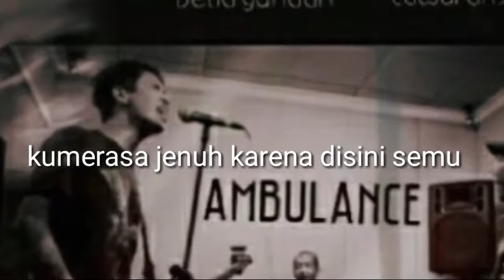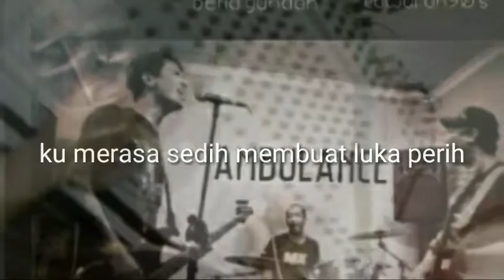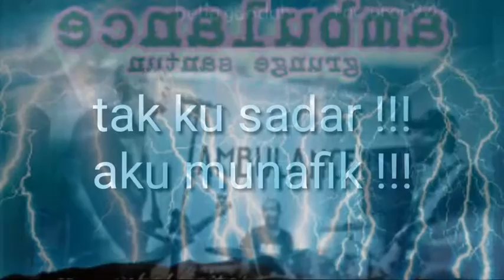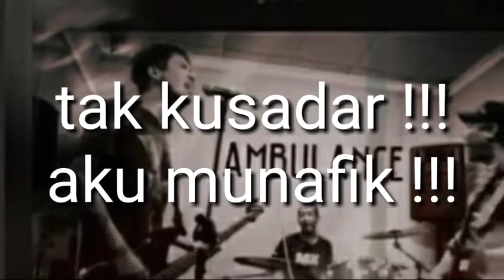Ambulance band - munafik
Grunge santun